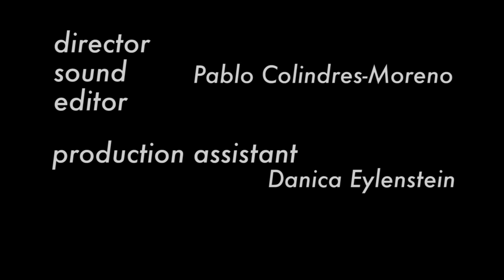OUTLOOK Screen Test | Joann Herrington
Joann Herrington, a Seventh-day Adventist educator working in a public school setting, shares her inspiring journey as a teacher and mentor across many years of outstanding experience.